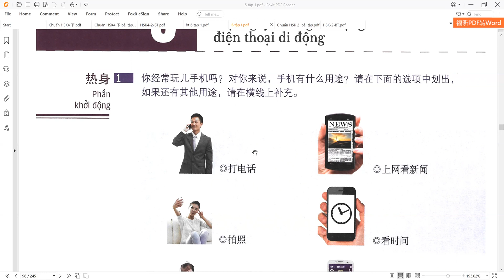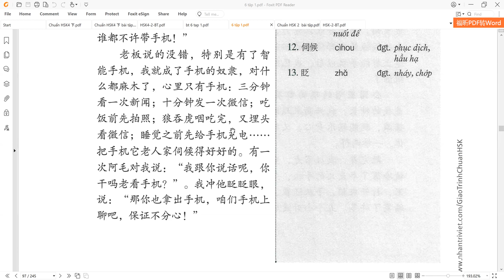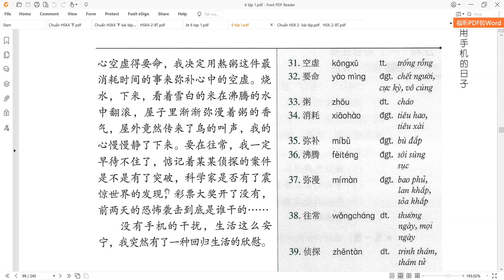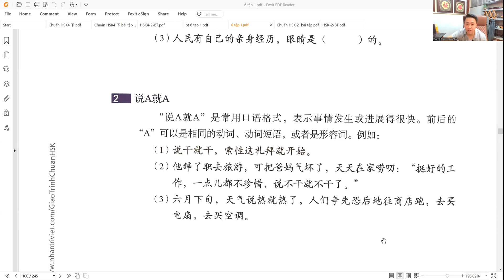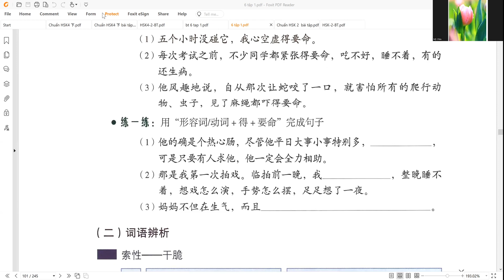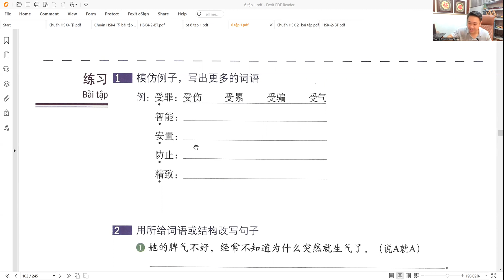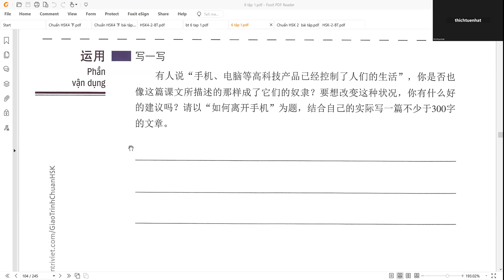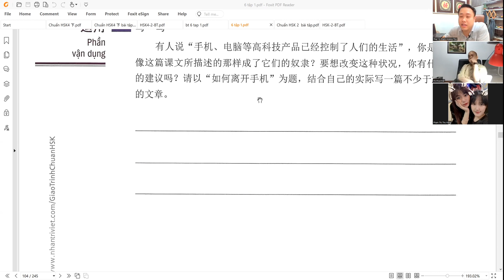HSK 6 bài 9 不用手机的日子 - tiếng Trung Hoàng Liên, thầy Thọ zalo 0977941896